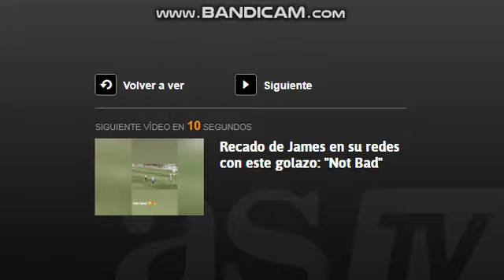Terbimi i Cristiano Ronaldos